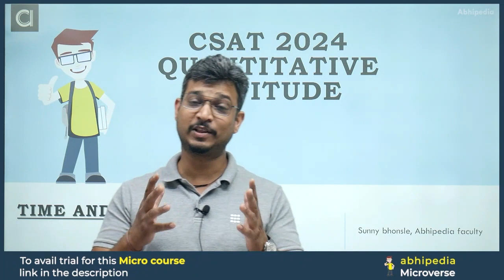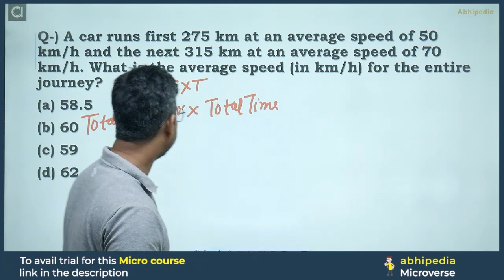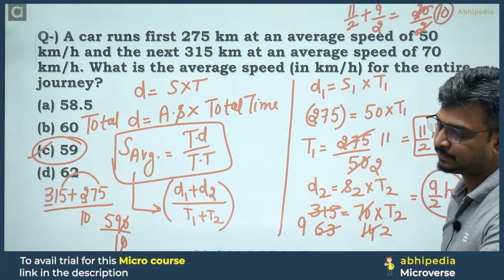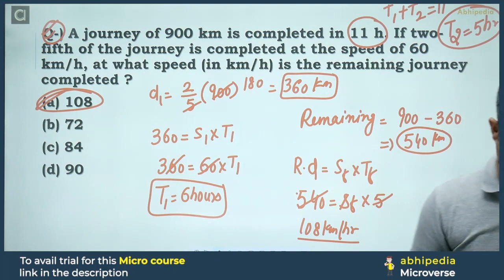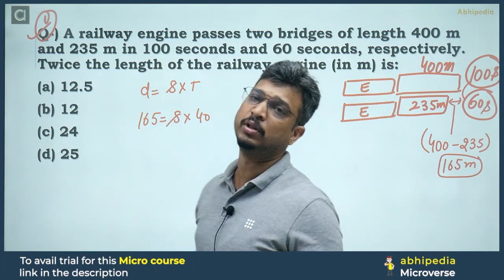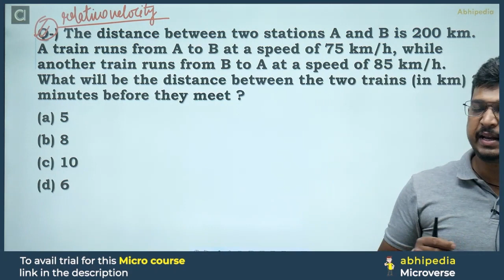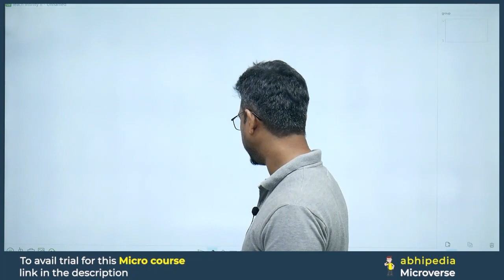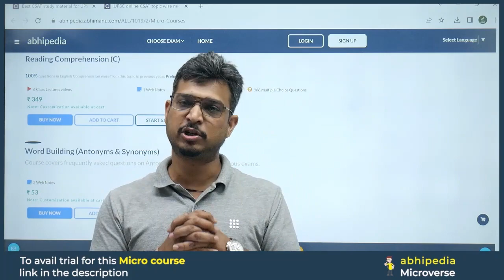UPSC CSAT Exam 2024 | Micro Courses | Quantitative Aptitude | Time & Distance Top 5 Questions